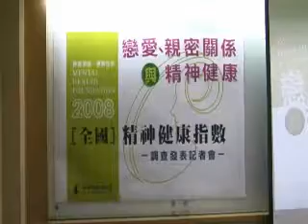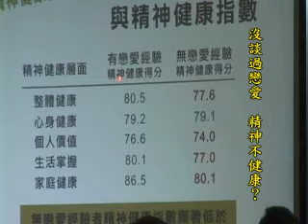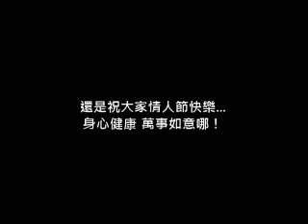20090213 情人節 妳／你真的快樂嗎？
在情人節前夕，財團法人精神健康基金會發表關於「戀愛、親密關係與精神健康」的調查顯示，台灣20歲以上成人有一成四(約220萬)在建立親密關係上蒙受困擾，這群人在精神健康指數平均得分為73.4分，遠低於全國平均值80.1分。
該調查中亦發現，台灣有13.3%的成人(約210萬人口)沒有談戀愛的經驗，這些人的精神健康指數得分為77.6分，與有戀愛經驗者的80.5分相比亦顯著較低。精神健康基金會董事長、台大醫學院精神科主任胡海國指出，缺乏戀愛經驗、在親密關係經營發生困擾者，常意味著在人際或生活的某些層面發生問題，連帶對精神健康狀況造成負面影響。　　對此，師範大學健康促進與衛生教育系教授晏涵文表示，因為含蓄的文化特性，國人較缺乏多認識朋友的機會，使得人際技巧較不足的人常常難以找到伴侶。尤其，我們的文化不鼓勵女生主動表達，社會上也常說：「男生表達善意，代表他不懷善意」，這使女性在尋找伴侶上更面臨弱勢。晏涵文說，親密關係是健康生命的重要面向，值此情人節前夕，他鼓勵國人：談個戀愛吧！